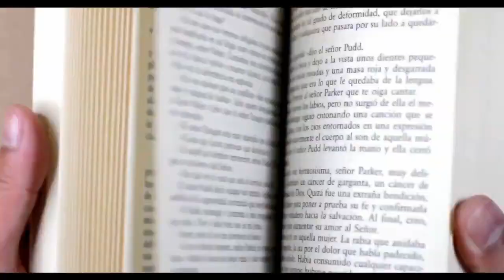iSAP W PODRÓŻY: Grodzisko Radusz | Justyna Michniuk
Zapraszamy Was do krótkiego reportażu zza naszej zachodniej granicy. Gród leży na Łużycach Dolnych w pobliżu wioski Raddusch (dolnołuż. Raduš), w okolicach miasta Vetschau (dolnołuż. Wětošow/Błota) w Brandenburgii, w Niemczech wschodnich. Jest zrekonstruowanym grodem słowiańskim plemienia Łużyczan.
Po więcej informacji zapraszamy do nagrania.

Muzyka w tle | AudioLibrary YouTube (Brigade - TrackTribe- DZINGIEL)